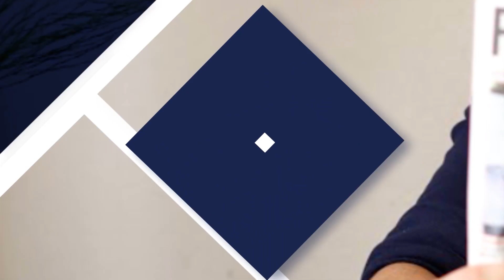OS 10 TIPOS DE QUARENTENA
O Gente conversa com a coaching Cristiana Brandão que  lista os 10 perfis comportamentais da quarentena. Assista o vídeo e veja em qual deles você se encaixa.